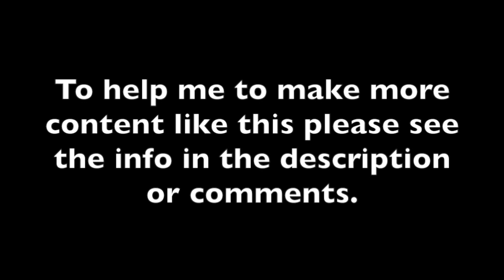🎹 Street Serenade (#9) Part 2 @ Main st. |Aaron Hill [6/13/20]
To help me to continue to make more content like this please consider making a donation using one of the methods below: